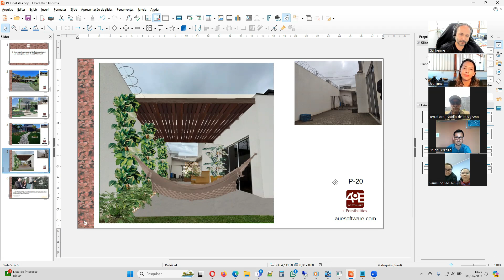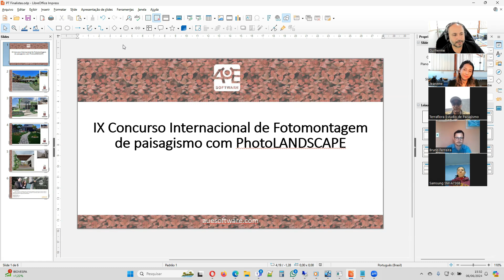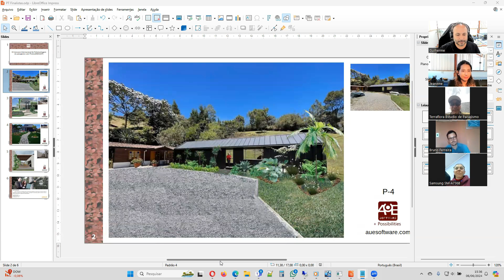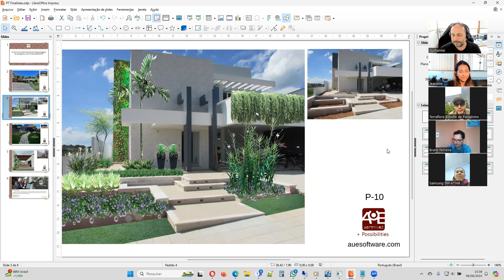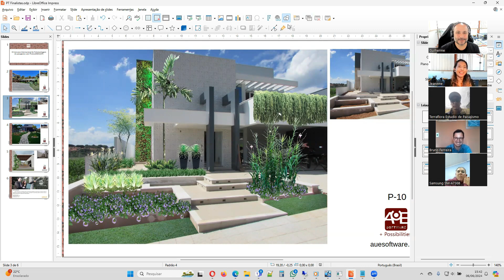Vencedores do IX Concurso Internacional de PhotoLANDSCAPE 2024!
Descubra os talentos do paisagismo no Concurso PhotoLANDSCAPE 2024. Inovação e beleza unem-se nos designs vencedores.